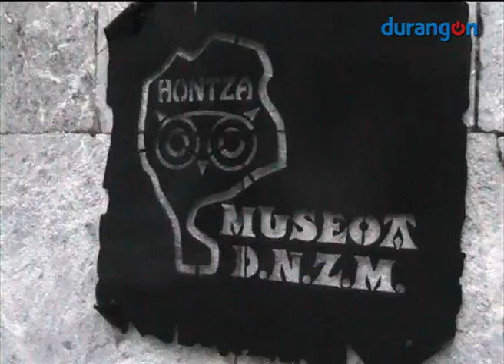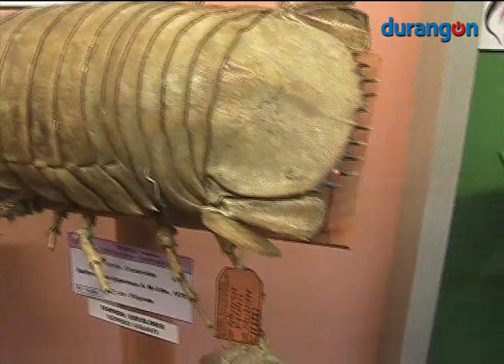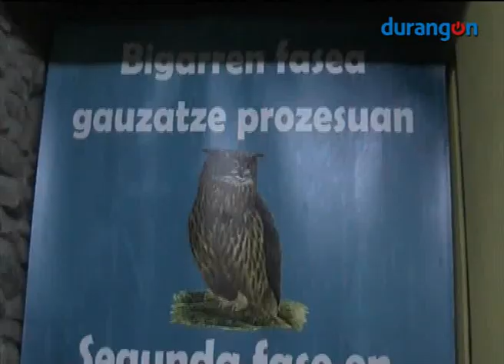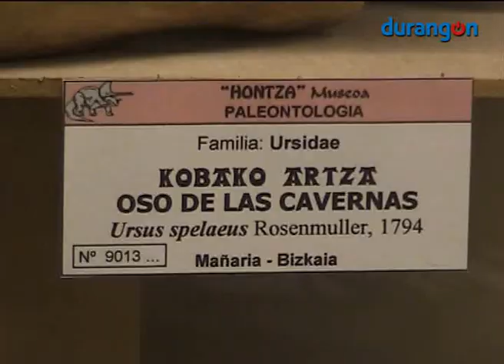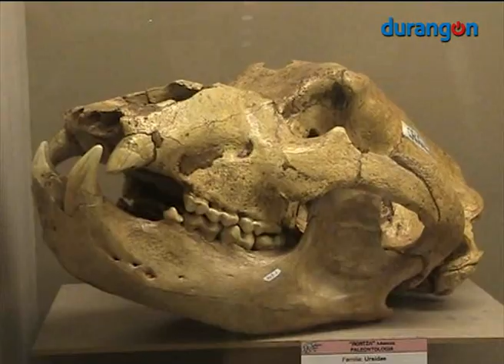Hontza Museoa alberga los tesoros del mundo natural